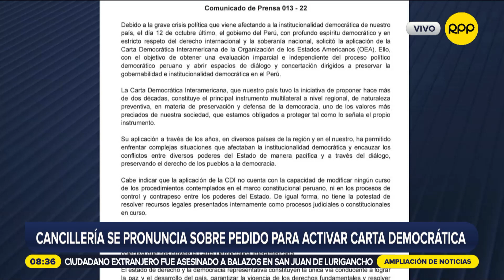Daniel Soria: "No quisiera entender que la mentira es una metodología de trabajo en el Gobierno"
El abogado Daniel Soria se refirió a su destitución y posterior reposición al mando de la Procuraduría General del Estado, y dijo esperar que no sea la "mentira" la forma de trabajo cotidiana dentro del Gobierno. Asimismo, indicó que, tras lo sucedido, pedirá al Poder Judicial que disponga las consecuencias en contra del presidente Pedro Castillo, ya que habría incurrido en una infracción constitucional.